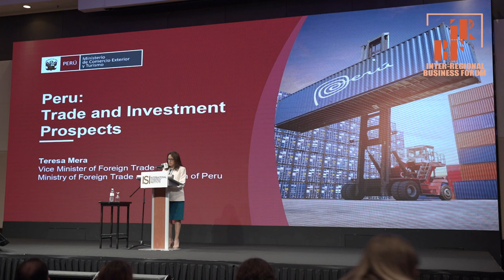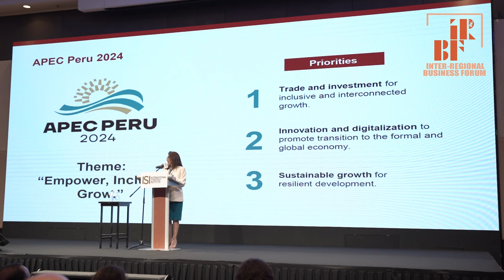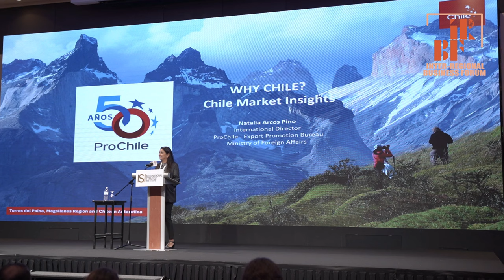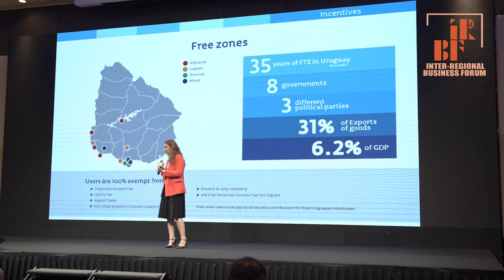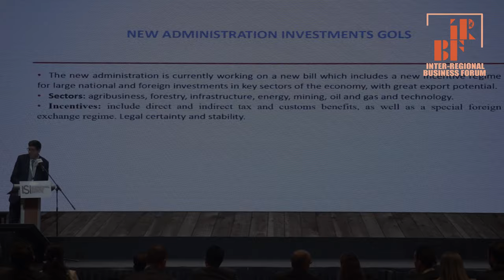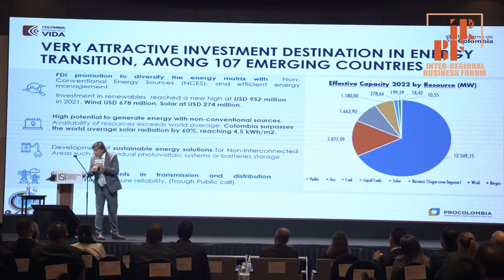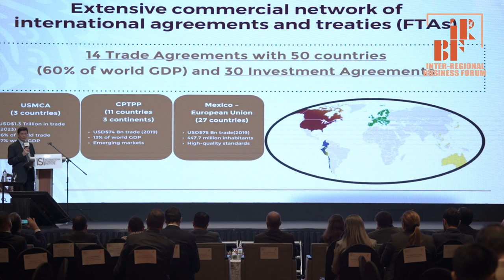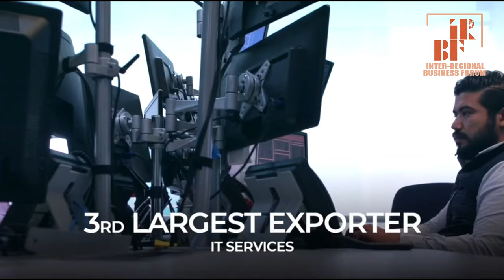Latin Americas-The Caribbean Market Insights: Exploring Trade and Investment Prospect [IRBF]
Inter-Regional Business Forum 2024 (IRBF)
“Empowering Relations Between Latin American, The Caribbean & Southeast Asian Countries”
7th & 8th March 2024 I Eastin Hotel, KL

🇵🇪Peru Market Insights: Exploring Trade and Investment Prospects
Ms. Teresa Mera, Deputy Minister of Foreign Trade of Peru.

🇧🇷Brazil Market Insights: Exploring Trade and Investment Prospects
Ms. Rita E-mei, Representative of the Brazilian Trade and Investment Promotion Agency (ApexBrasil) office in Beijing.

🇨🇱Chile Market Insights: Exploring Trade and Investment Prospects
Natalia Arcos, International Director Export Promotion - ProChile

🇺🇾Uruguay Market Insights: Exploring Trade and Investment Prospects
H.E Valeria Csukasi, Ambassador of Uruguay to Malaysia.

🇦🇷Argentina Market Insights: Exploring Trade and Investment Prospects
Mr. Alejandro Nervegna, Director of Goods Export Promotion, Ministry of Foreign Affairs, International Trade and Worship.

🇨🇴Colombia Market Insights: Exploring Trade and Investment Prospects
H.E Alejandro Rosselli Londoño, Ambassador of Colombia to Malaysia.

🇨🇺Cuba Market Insights: Exploring Trade and Investment Prospects
Mr. Manuel Cumbrado Muñiz, Director of ProCuba

🇲🇽Mexico Market Insights: Exploring Trade and Investment Prospects
Mr. Luis Enrique Vertiz, Chargé d’ affaires of Embassy of Mexico